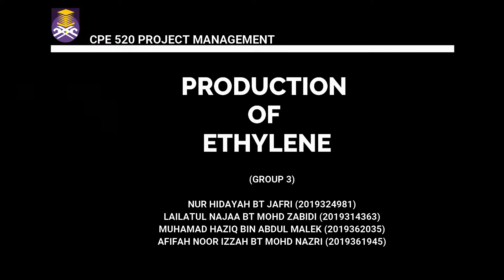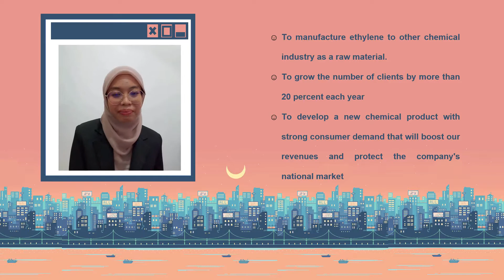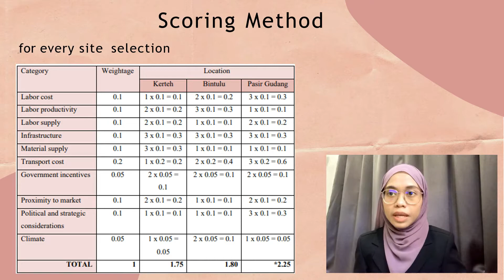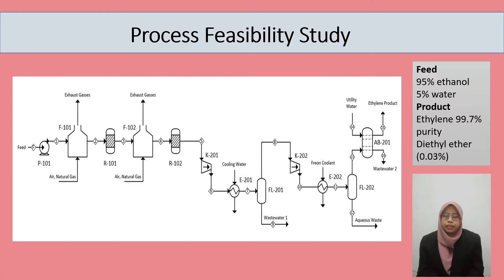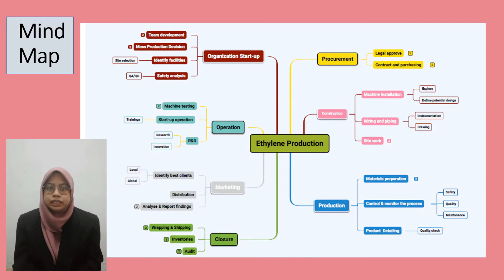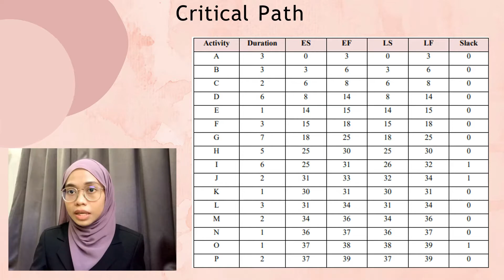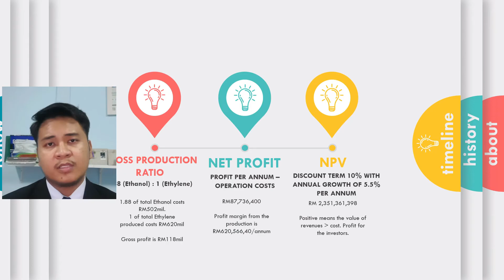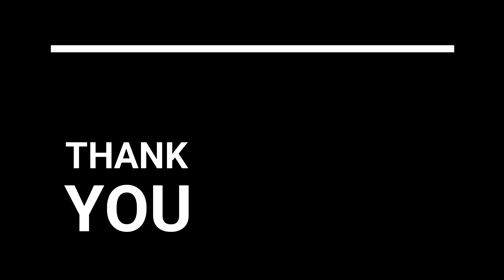Ethylene Production Proposal (GROUP 3)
CPE520 PROJECT MANAGEMENT GROUP 3 Video Presentation

CLASS: EH2204A

NOR HIDAYAH BINTI MOHD JAFRI (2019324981)
LAILATUL NAJAA BT. MOHD ZABIDI (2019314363)
MUHAMAD HAZIQ BIN ABDUL MALEK (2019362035)
AFIFAH NOOR IZZAH BT. MOHD NAZRI (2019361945)